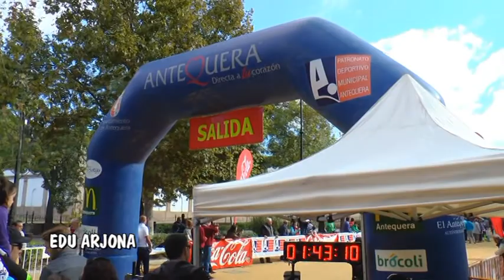06-11-2016. V Media Maraton Ciudad de Antequera